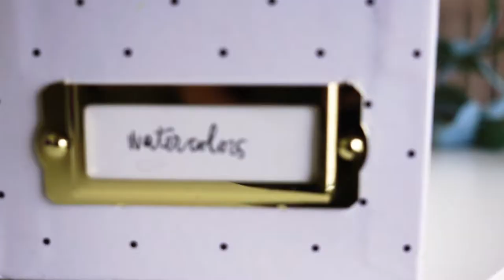Mason Creative Final